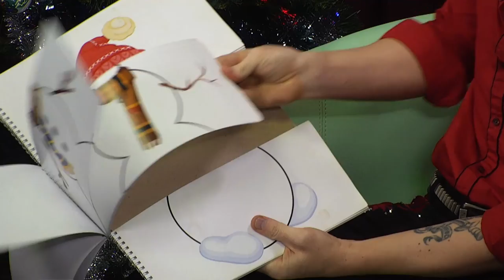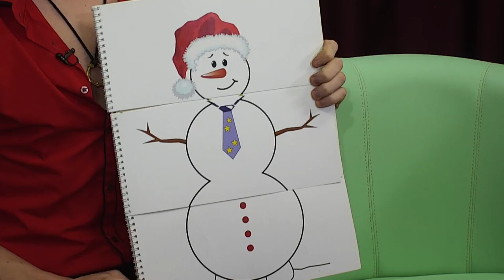Олександр Мефісто - ілюзіоніст у програмі "Фреш" з Юлією Сиротою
Пам’ятаєте, як в дитинстві нам хотілося здивувати усіх нехитрими фокусами, а потім з’ясовувалося, що це просто невеличкі хитрощі. Цей хлопець пішов далі і досі показує фокуси. Це Олександр Мефісто - ілюзіоніст.